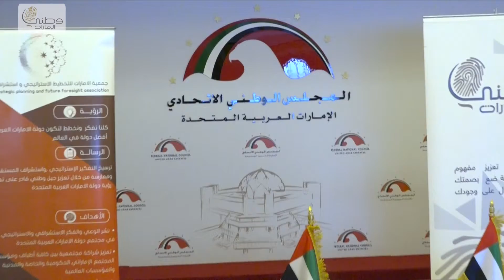MOU @ FNC 14- 5- 19